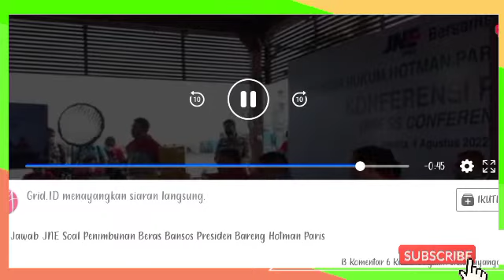Jawaban JNE atas Vidio yg viral ttg bantuan Presiden di depok Kuasa Hukumnya Hotman Paris Hutapea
Vidio yang viral mengenai Bantuan Presiden yang ditemukan di Depok beberapa waktu yang lalu, diduga dilakukan pihak JNE kini terjawab sudah